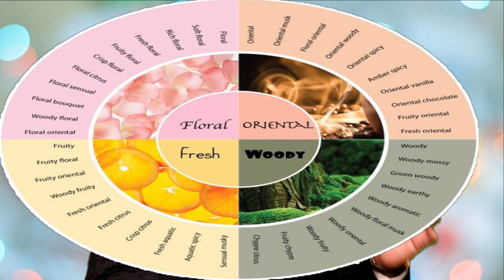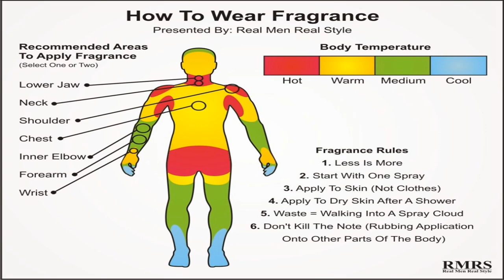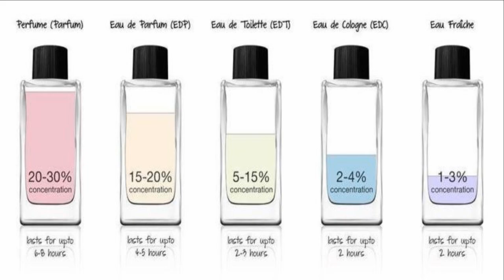All About Perfumes - for Men: which perfumes, how and where to use. De-Style Guru [EP-3]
Ahmad Mukhtar shares some useful information on perfumes; types, where to use, how to use and what type/brands are good ones for certain people and occasions.
This video does not contain any brand endorsements and without any commercial content or intent. The review is only for informative purpose.
Stay Styled-Stay Smiling.